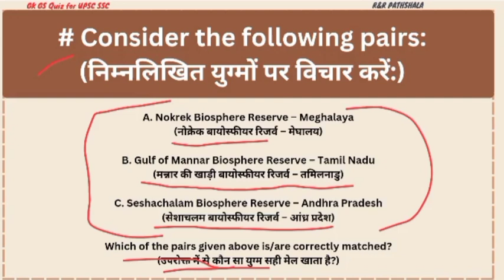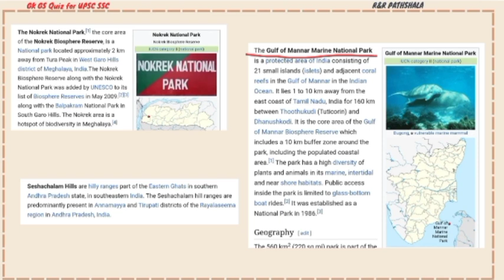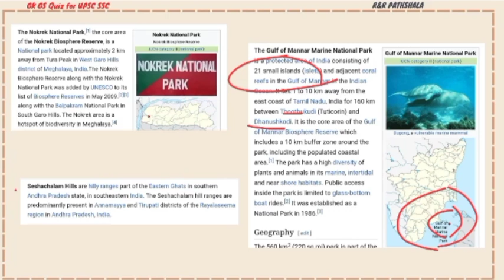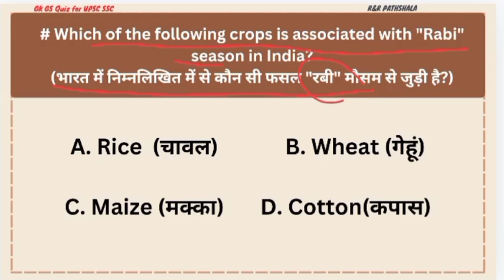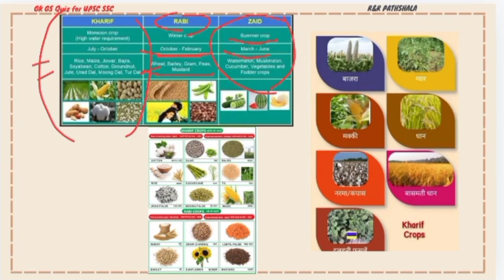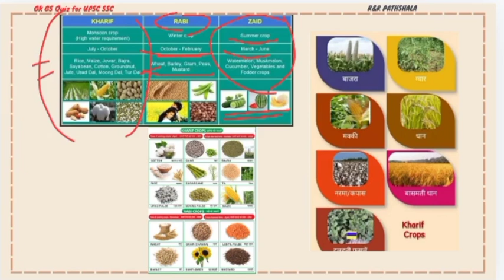Daily GK GS Class for UPSC SSC Banking Railway Police Army PRT TGT PGT 10/09/2024